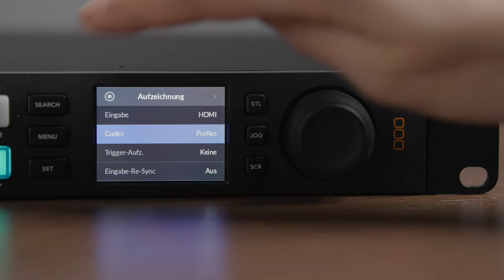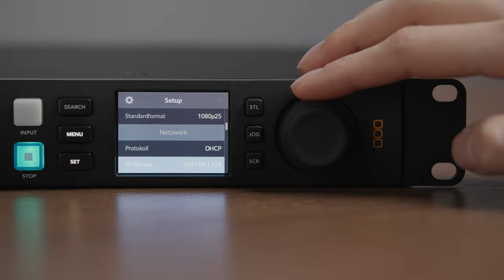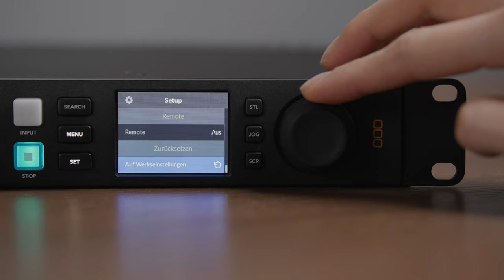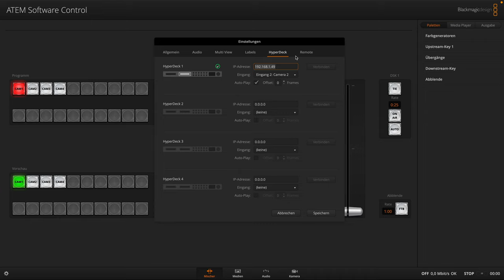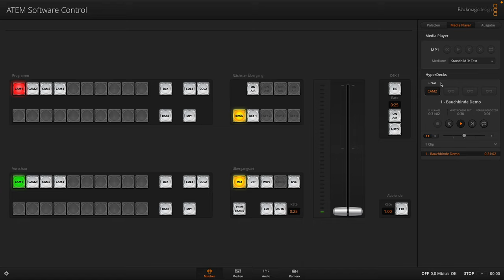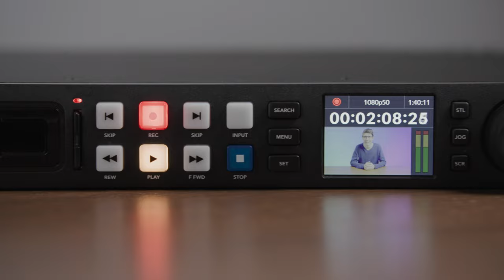ATEM Mini Video Playback mit HyperDeck - Tutorial Deutsch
Vorproduzierte Videos und Animationen als Video Playback in ein ATEM Mini einspielen und für Livestreams, Videokonferenzen und Aufzeichnungen nutzen. In diesem Tutorial zeigt dir Adrian, wie du ein Blachmagic Design HyperDeck zum Einspielen von Videos nutzen kannst und mit der ATEM Software Control das HyperDeck im Netzwerk steuern kannst.

👀 Unser umfangreicher Videokurs zum ATEM Mini mit Tutorials für Video-Einspieler mit transparentem Hintergrund

▬▬ Equipment 🦾 ▬▬

▬▬ Mein Kamera-Equipment 🎥 ▬▬